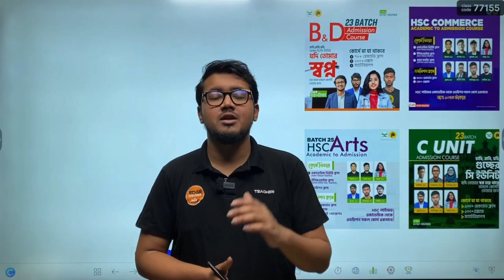একটা পরীক্ষা একবারই দিতে পারবে।